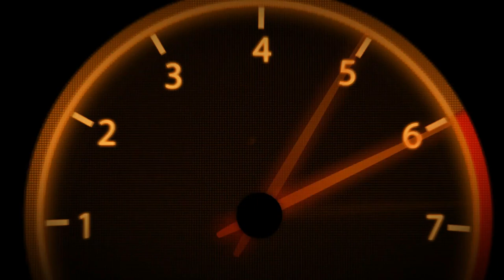VR46 | Career | Part 25 | #30